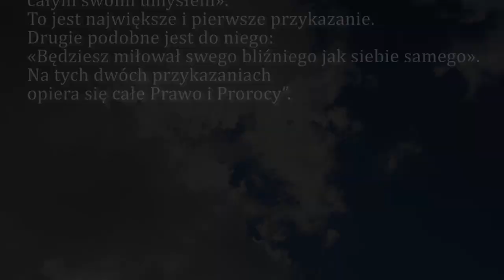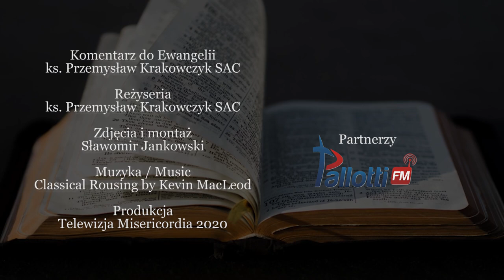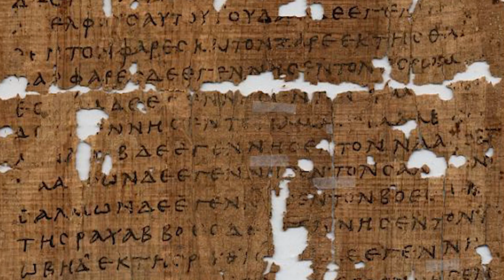Dobra Nowina na dziś | 21 sierpnia - św. Piusa X, papieża